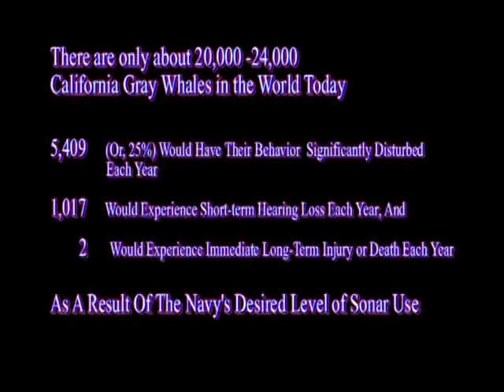California Gray Whales - Say No To Sonar Testing - Save the Whales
Video footage of friendly gray whales and information on the effect of the navy's desired level of Mid-frequency active (MFA) and high-frequency active (HFA) sonar testing and underwater detonations during annual training off the California Coast on the gray whale population.  In total, according to the Navy's estimates, 113,205 marine mammals would experience a Level B Take annually from sonar and 853 from detonations.  In addition, 30 marine mammals annually would experience a Level A Take (i.e. nearterm death) from sonar and 12 from detonations.  MFA use is particularly problematic.  Please say no to this type of sonar and explosives use during training exercises off California, and help the California Gray Whale and other marine mammals that would be harmed by sonar and explosives testing!